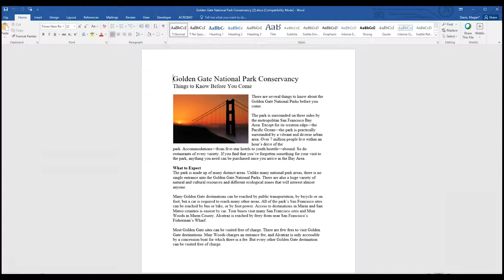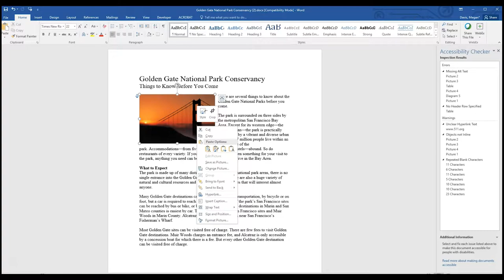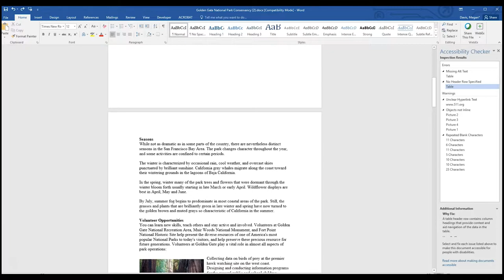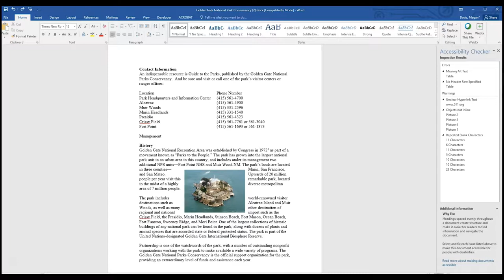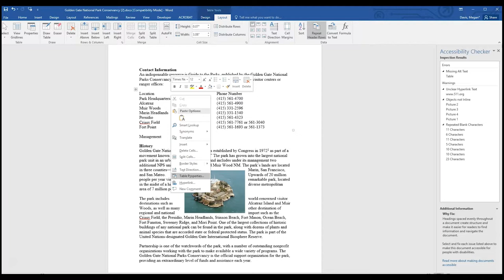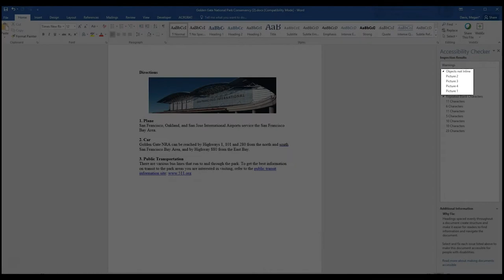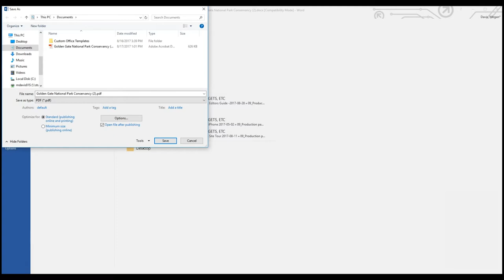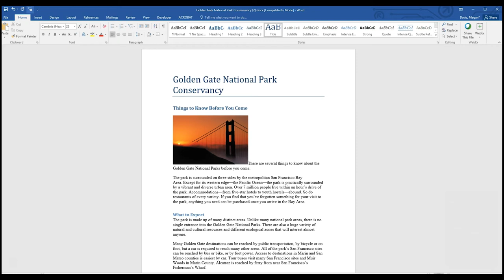Software Session: PDF Accessibility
This Software session is aimed at making a document digitally accessible. This is an important and legal practice for users with visual impairments.

A digitally accessible document can be read by assistive technology and if designed correctly will meet Federal Section 508 requirements. Please note this is a rapid video that does not cover every aspect of Section 508 nor does it cover full WCAG 2.0 accessibility. We offer a live 2-hour workshop that goes into more detail than this video and if you need comprehensive education on accessibility, we have resources available via our Lynda.com video training service.

This video is chaptered so click on the chapter you want to view that portion of the video.

Introduction: 0:10
Finding the original source: 0:59
Checking for issues: 1:32
Alternative text on images: 2:07
Building structure through headers: 4:24
Making a table accessible: 5:59
Additional document repair: 7:41
Unclear hyperlink text: 8:00
Images inline with text: 8:56
Removal of repeated blank characters: 9:36
Converting to a PDF: 10:03
Free checking options: 10:54
Conclusion: 11:47